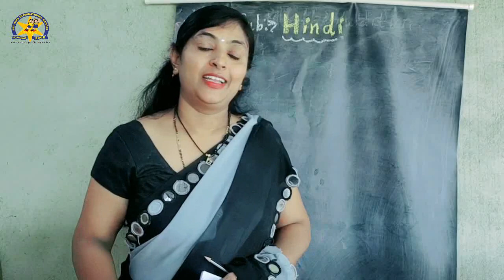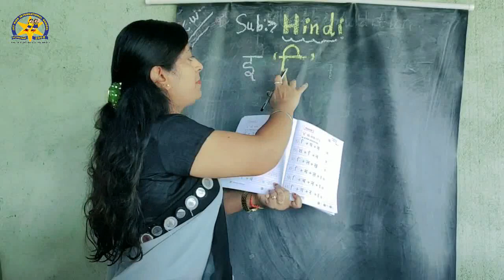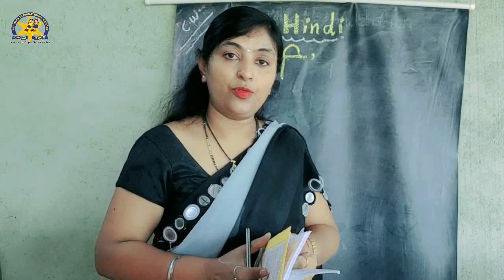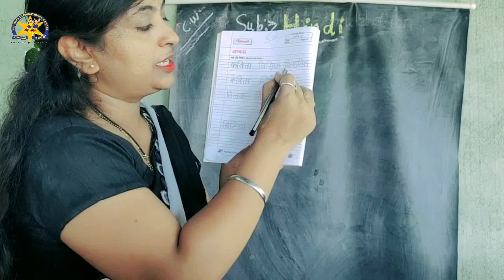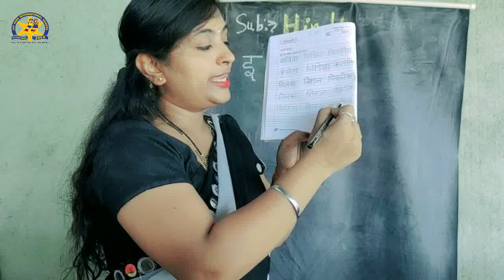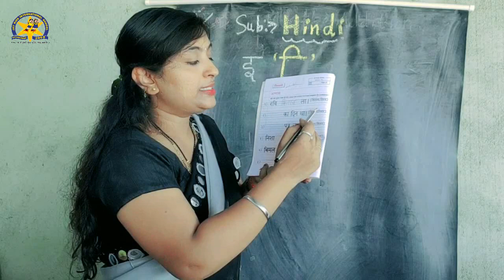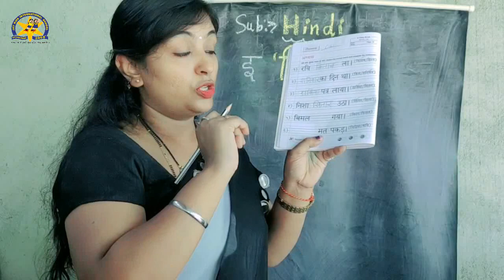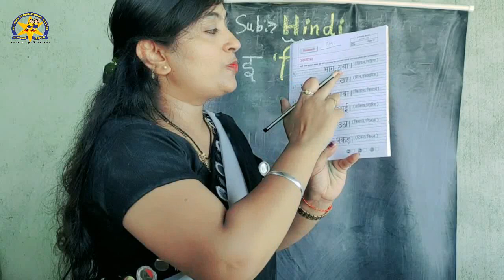Pre--08-09-2020-Sr.K.G-Hindi-Book Hindi 3 इ मात्रा वाक्यरचना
Book Hindi 3 इ मात्रा वाक्यरचना